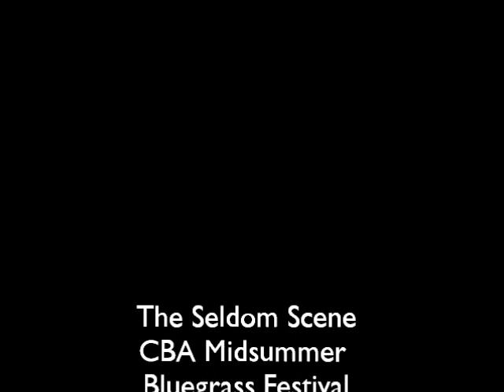Mike Auldridge - The Seldom Scene at Grass Valley - 1988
The Seldom Scene performed this terrific set at the CBA mid-summer bluegrass festival in Grass Valley, CA. Says 1990 in the title but I'm told this was actually 1988 but I didn't go back and re-edit the title. Anyway, this is timeless :) Enjoy this classic video of the best of performances from long ago that have only recently emerged from the old dusty vault of my private collection. Forgive the hand-held camera and ancient equipment. Great live versions of Paradise, Darling Corey, and After Midnight - and more. Tell your friends, too. Thanks for your encouragement and support. Video by D. Wolf.